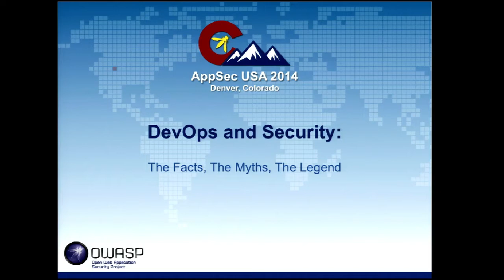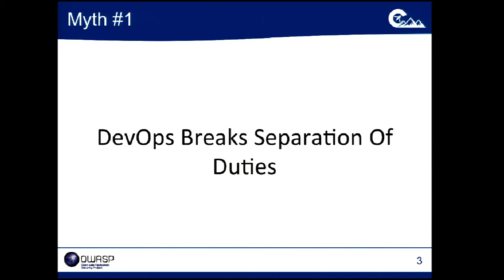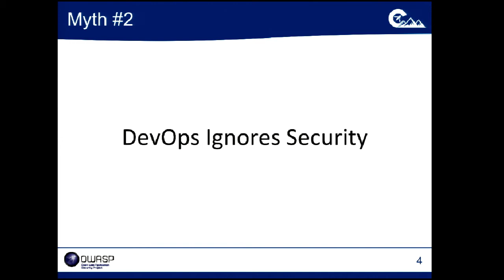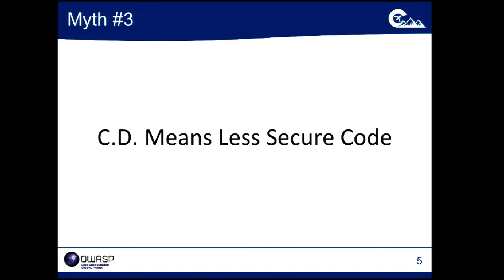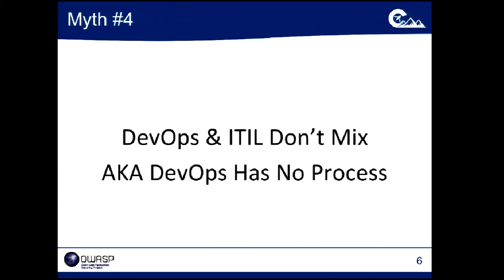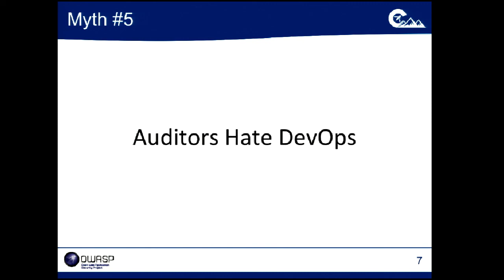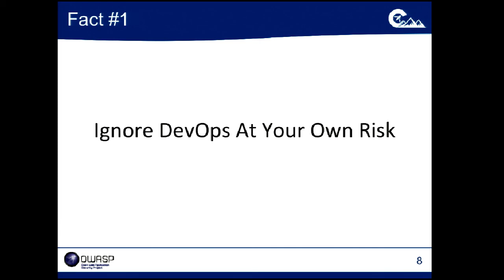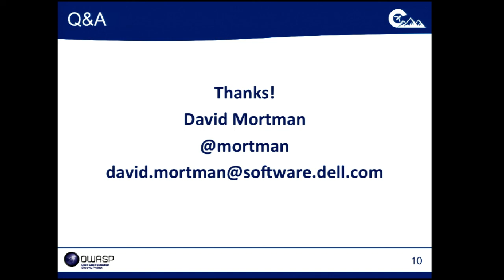DevOps and Security: The Facts, The Myths, The Legend - OWASP AppSecUSA 2014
Friday, September 19 • 10:30am - 11:15am

DevOps and Security: The Facts, The Myths, The Legend

DevOps (despite it's increasing popularity amongst both startups and now enterprises as well) still has a bad image with large chunks of the security community. While there are some challenges it brings, this negative reputation is largely undeserved and due to several critical myths around how DevOps breaks security or leaves security out of the equation. DevOps, when done right (and that is a key distinction) actually improves security of your applications. This is due to some very interesting, though initially counter-intuitive features of DevOps. We'll dismantle these myths, replace them with facts and perhaps generate a few legends of our own.

Speaker

David Mortman
Chief Security Architect and Distinguished Engineer, Dell
David Mortman is the Chief Security Architect and a Distinguished Engineer at Dell Enstratius and has been doing Information Security for well over 15 years. Additionally he is a Contributing Analyst at Securosis. Most recently, he was the Director of Security and Operations at C3. Previously, David was the CISO at Siebel Systems and the Manager of Global Security at Network Associates.